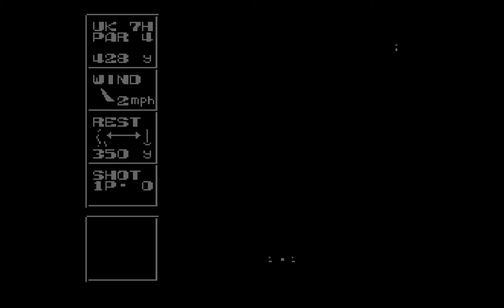Mario Open Golf | Famicom Classic Mini | Folge 4 | Nintendo Famicom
*** Special zum Nintendo (+Famicom) Classic Mini ***
Folge 4: Mario Open Golf

Name: Mario Open Golf
Entwickler: Nintendo
Publisher: Nintendo
Erschienen: 1991
Plattform: Famicom
Typ: Sport

Hallo liebe Nintendofreunde, passend zur gamescom 2016 fängt das schon überfällig Special zum Nintendo Classic Mini: Nintendo Entertainment System an. Nintendo ist ja mal über seinen Schatten gesprungen und bringt mit dieser Maschine mal wirklich gelebte Nostalgie in die Läden. Auch wenn diese Kiste (die nur emuliert – etwas was Nintendo ja selbst angeblich nicht mag) schon überall vergriffen ist (RESELLER ROLF & EBAY ERNST WERE HERE), blicken wir mal die 30 Titel der Maschine rein und da sind richtige Perlen dabei. Viel Spaß mit einem Einblick in eine der wichtigsten Retromaschinen unserer Zeit. …und ja, das Black Box Special kommt auch noch…

Hier kann alles zum NES Mini Classic bestellt werden:
Die Konsole
Der Controller
Das Buch dazu

***UPDATE***

Wie Ihr sicherlich schon mitbekommen habt, bringt Nintendo in Japan den Famicom Mini Classic raus. Allerdings ist nicht nur das Design anders, sondern es wurden auch 8 Games ausgetauscht - und damit wisst Ihr ja was das heißt ;-) Richtig, das Special geht in die nächste Runde!